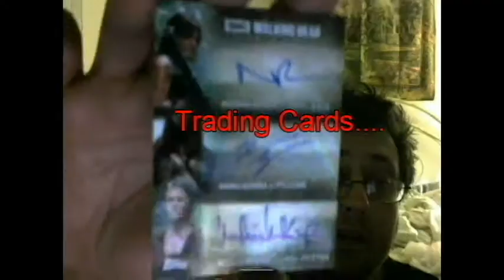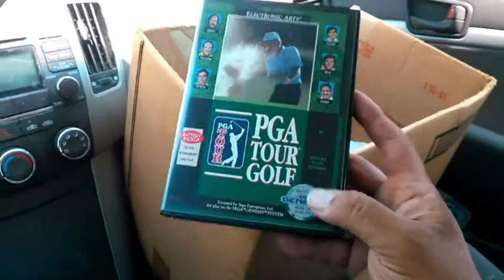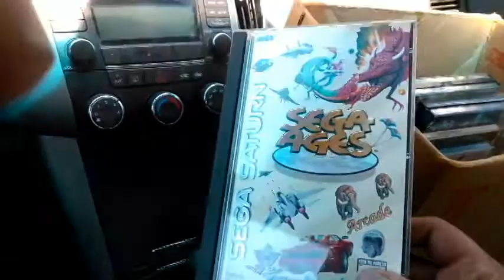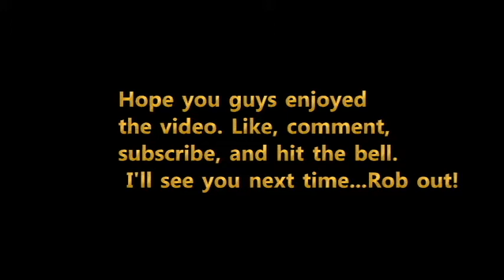Rob the Video Game Hoarder is back with sweet pickups, Holy Grails and no bench pressing required!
Our Video Game Hoarding Hero, Rob checks out the local thirfts, garage sales, flea markets and online apps for video games. Does he find any? Watch the video and find out!

SMW Athletic  is done by Bulby